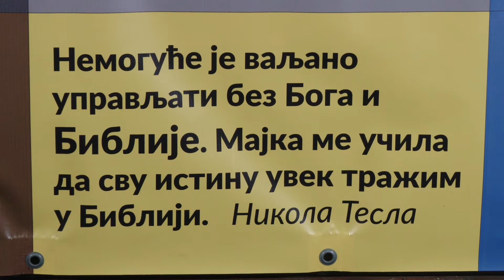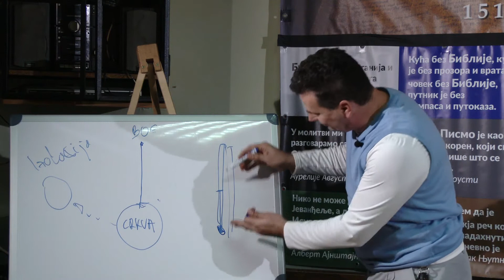Šta je agnostik, Komentari i kraj tribine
Tribina o reformaciji i protestantizmu.

Organizator: Crkva Božja, Kačarevo

Šta je agnostik?
Komentari prisutnih.
Kraj tribine.